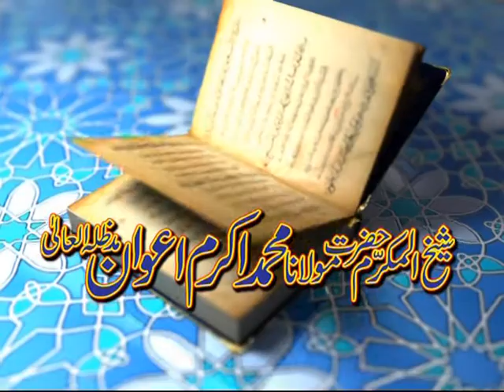Tafseer Ayat 148 to 150 Al-An'am | PARAH 8 Punjabi Tafseer Quran